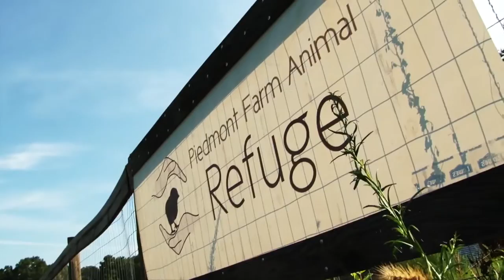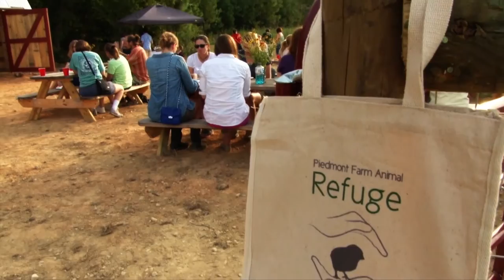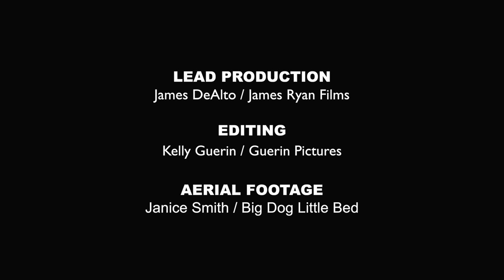The Story of Piedmont Farm Animal Refuge